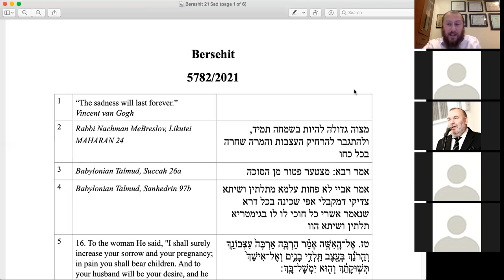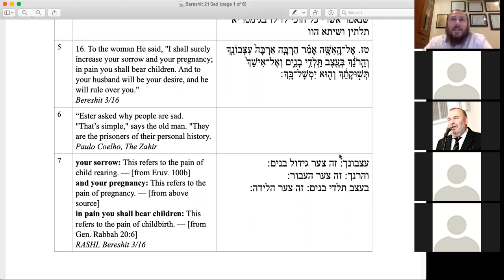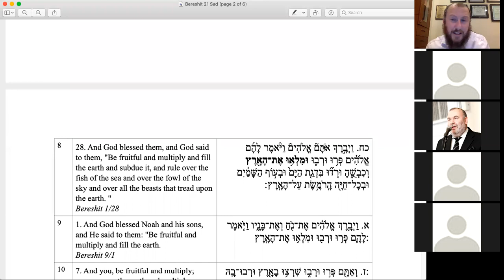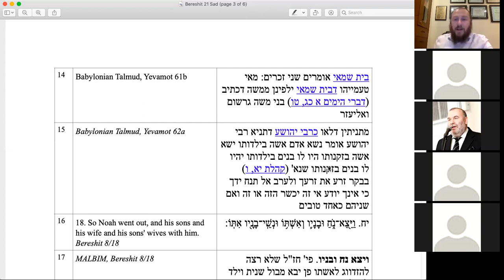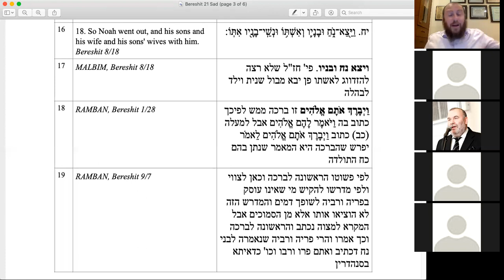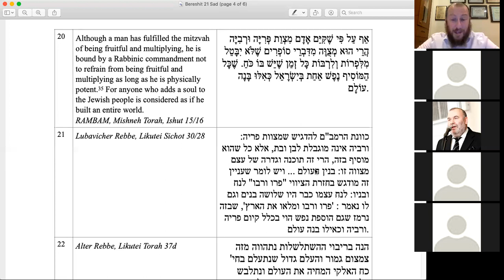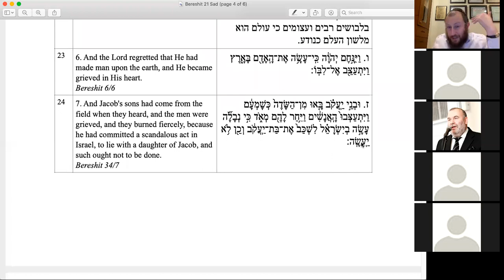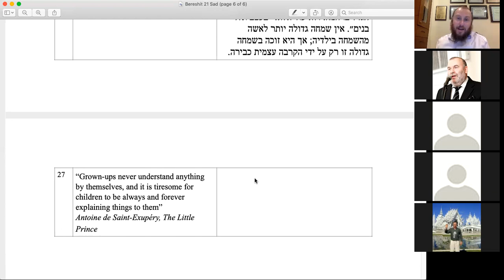«Грустняшка»- Берешит 5782 - Ашер Альтшуль. грани.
@Asher Altshul грани.
The lecture is dedicated to the speedy recovery of Yael bat Chanah Esther
Uncut, unedited... Raw Torah - Лекция по недельной главе с Ашером Альтшулем.
Записано на еженедельной лекции по недельной главе Торы. Каждый Четверг в в Синагоге Беит Шалом 2710  Ave X Brooklyn NY 11235